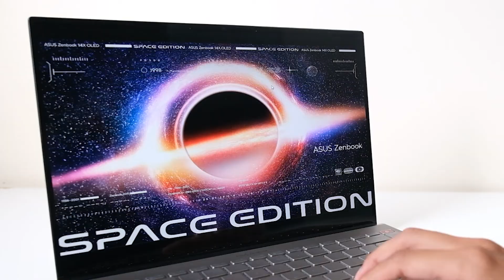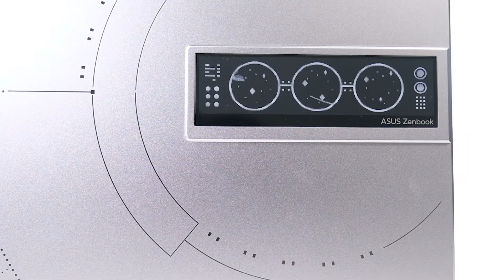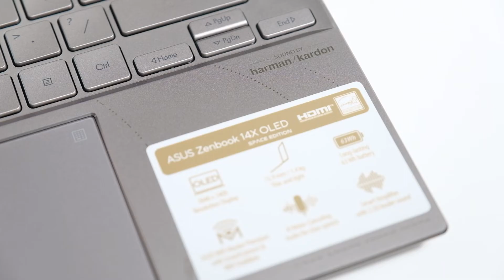5 Hal keren yang dimiliki laptop ASUS Zenbook 14X OLED Space Edition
Laptop ASUS Zenbook 14X OLED Space Edition tampil istimewa. Nggak cuma laptopnya, paket pembeliannya juga lain dari yang lain. Seperti apa? Simak ya.

ASUS Zenbook 14x OLED Space Edition telah tersedia di Indonesia dengan harga resmi mulai dari Rp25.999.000.